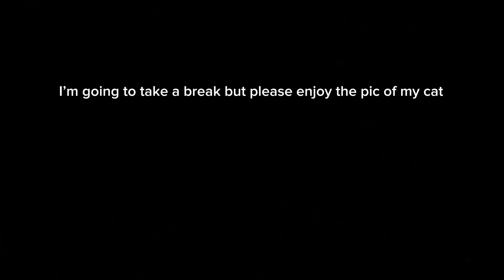I’m taking a break